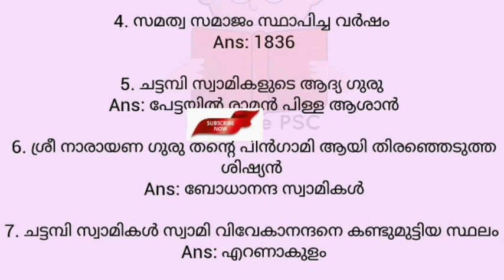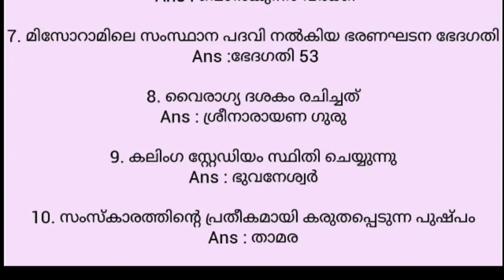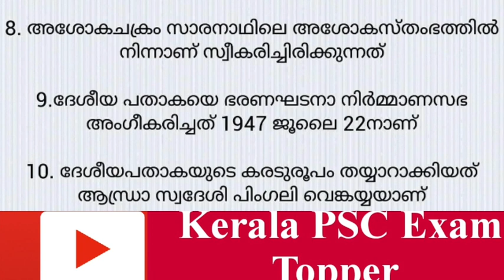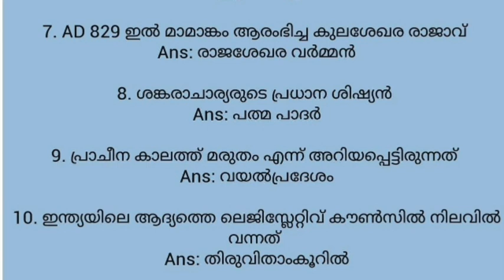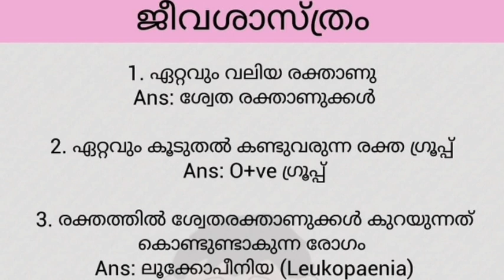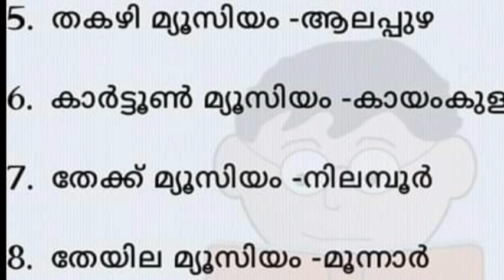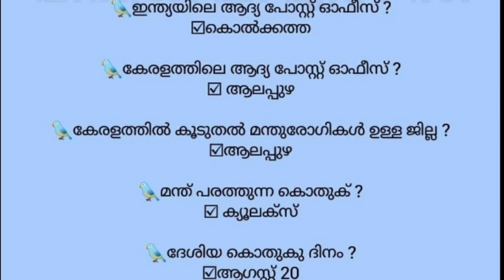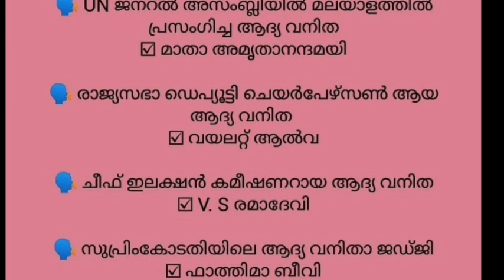PSC ഏറ്റവും കൂടുതൽ ആവർത്തിക്കുന്ന ചോദ്യങ്ങൾ ||LDC|| LGS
This class is all about Kerala PSC LDC & LGS Repeated GK Questions.